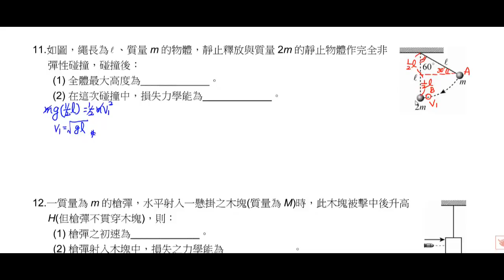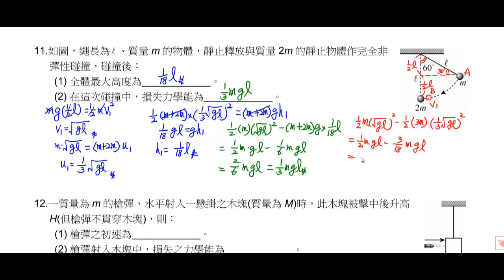高中物理 基礎物理(二A) 碰撞 完全非彈性碰撞練習2【莫斯利高中自然科教學網】